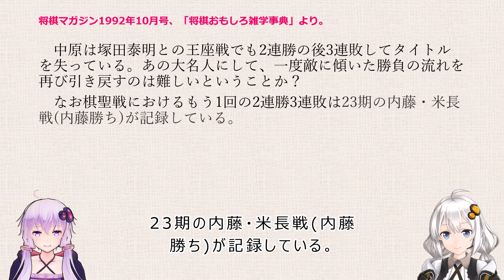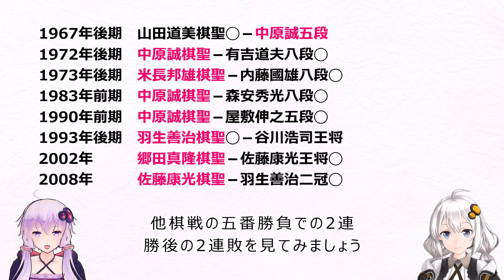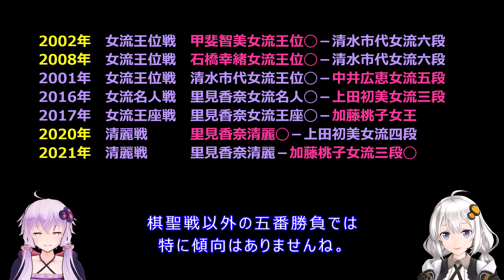棋聖戦五番勝負のジンクス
棋聖戦五番勝負には、1992年に指摘された、あるジンクスがありました。今回の動画では、そのジンクスが現在も続いているのかどうかの検証をしていきます。併せて、他棋戦の五番勝負でも同じような傾向があるのかどうかについても見ていきます。